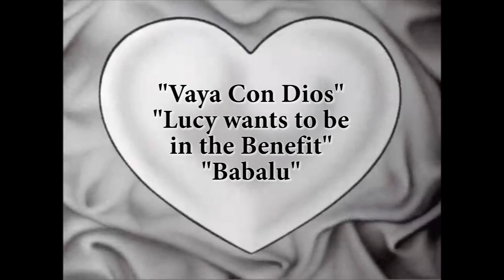Ruben is Ricky Ricardo